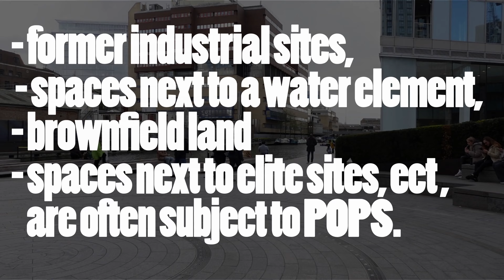Stripping Architecture 089 / Architecture & Urban Phenomenon oart.2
In this episode we are revealing to you different words, terminologies and phrases that are describing different urban phenomenon especially in the field of architecture and urban planning. We find it unfortunate how these terminologies are quite dominant in the real life but still they are not understood by the broader public. They are alien, hard to explain and you can't even sketch them. That is why, in this episode we decide to shed light on these words and describe it to you in hopefully comprehendible way.